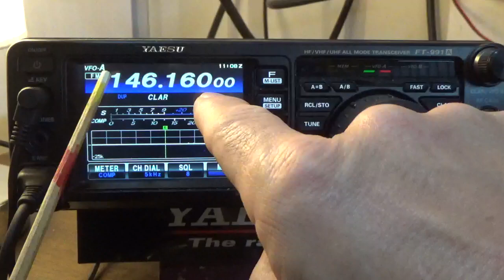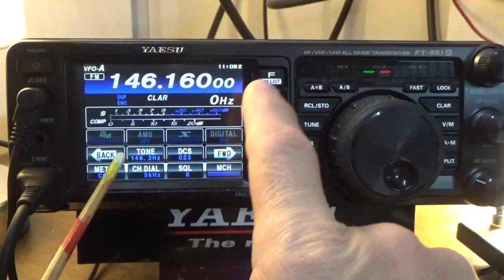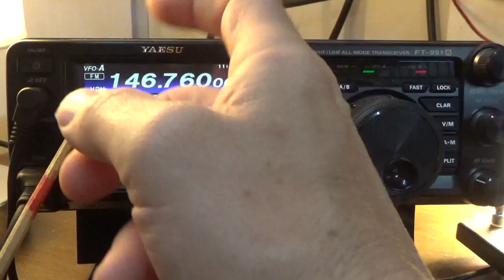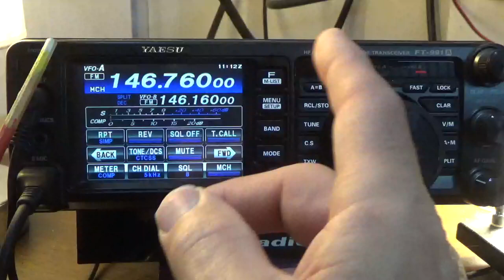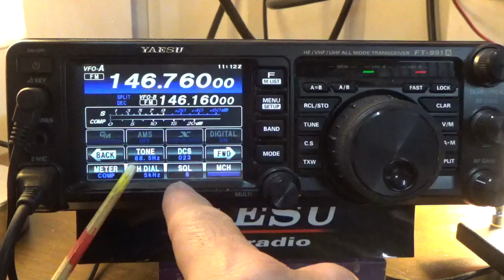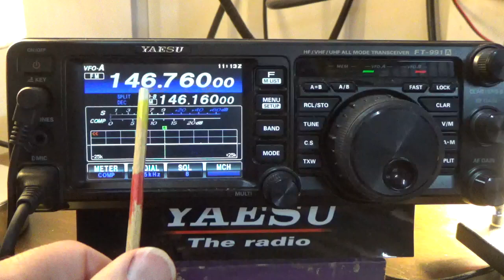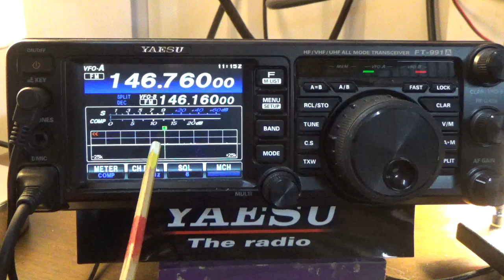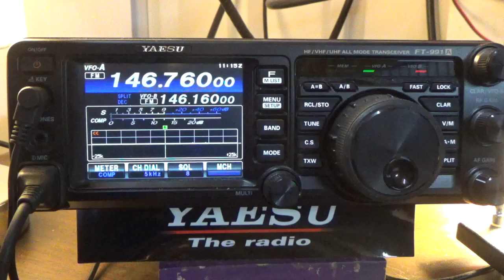FT991A Program Different RPT Uplink & Downlink tones Proposal Using VFO-A & VFO-B in Split Ops Mode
This video takes a look at a couple questions I received on programing  different uplink and downlink tones.  I was unable to find a direct solution oin the manual.  I came with a proposal to use Split Operations and let the two different VFO's act as Transmit with one Frequency and Tone and the other as a Receive with a different Frequency and Tone.

I programmed VFO B
146.100  Tone 146.2  Encode Only (I only send a tone to access the repeater.

I programmed VFO A
146.700  Tone 88.5  CTCSS (I require a tone from the repeater to open my radio squelch)

I will continue to research this please share any feedback on alternate solutions thanks and have a good week.